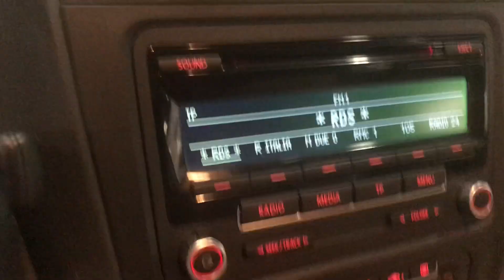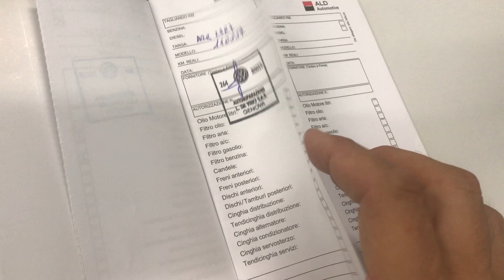Volkswagen Golf 2.0 TDI 140CV 4WD 5p. Highline xenon led - 2012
VW Golf VI 2.0 Tdi 140cv 4 Motion Highline Km 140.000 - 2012

5 porte - Climatronic- Fari xenon led - cerchi lega - regolatore di velocità - bracciolo - sedili anteriori sportivi - radio cd - interno alcantara - Trazione integrale. - Volante multifunzionale.

Vettura in perfette condizioni tenuta box mai fumato a bordo regolarmente tagliandata con documentazione a bordo ben gommata m+s

Garanzia 1 anno con soccorso stradale

Possibilità di rateizzare anche lintero importo

Valutiamo permute di nostro gradimento

Visibile su appuntamento nel deposito di Via Adamoli 239

SERVIZI OFFERTI DAL NOSTRO TEAM :

✅ VIDEOCHIAMATA con Tour Virtuale della Vettura

✅ Possibilità di ricevere un VIDEO e FOTO DETTAGLIATE dell’ auto Selezionata

✅ Valutazione del tuo USATO anche a DISTANZA: Vuoi sapere quanto vale il tuo usato?

✅ TEST DRIVE su tutte le vetture disponibili.

✅ Possibilità di prenotare online la vettura desiderata
È richiesto il versamento di un anticipo pari a 200€ da effettuare con carta di credito o PAYPAL.

I dati per il versamento dell\'anticipo sono riportati nella mail di conferma dell\'ordine.

✅ E ANCHE la possibilità di FINANZIARE la tua auto

✅ Contratti anche Online

✅ CONSEGNAMO A DOMICILIO l’Auto che hai Acquistato.

Il servizio è disponibile su tutto il territorio Nazionale.